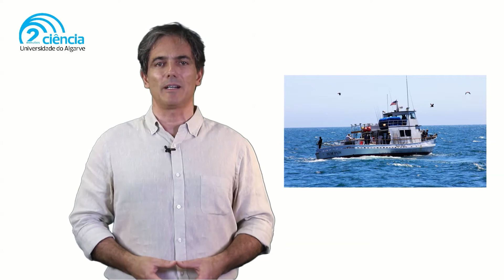2 minutos de ciência - Agregar informação e conhecimento oceanográfico da região costeira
Como se poderá efetuar uma exploração mais eficiente, sustentável e inclusiva dos recursos marinhos costeiros à escala global? Flávio Martins é investigador do Centro de Investigação Marinha e Ambiental (CIMA) e integra um consórcio que está a desenvolver um Observatório Costeiro Ambiental do Sudoeste da Península Ibérica - OCASO, cujo principal objetivo é a criação de um observatório oceanográfico na região Sudoeste da Península Ibérica.